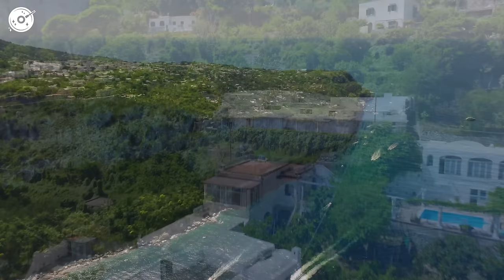Alan Walker, Dua Lipa, Coldplay, Martin Garrix & Kygo, The Chainsmokers Style 🔥 Summer Vibes #82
Alan Walker, Dua Lipa, Coldplay, Martin Garrix & Kygo, The Chainsmokers Style 🔥 Summer Vibes

00:00 T’art - One Kiss
03:25 Badscandal, ughvexx - Cupid
06:29 Alosa, Catching Sunrises - Breaking Me
09:27 Cale, Elise Khalil - My Universe
11:30 Twin - Rolling In The Deep
14:19 Britt, T’art - Let Me Down Slowly
18:04 Badscandal - Another Love
20:07 Elise Lieberth, Le Bober - Anti-Hero
22:46 Twin, Britt - Someone Like You
25:36 Ben Plum, Twin - Let Me Love You
28:34 Alban Chela, Mike L, Britt - Closer
31:13 Max Martis, Medusa - Señorita
34:03 Harddope, LexMorris, Veronica Bravo - Flowers
36:18 Dj Alex Man, Dj Diac, HALUNA - I’m Blue
39:29 Titov, Rachela - Titanium
42:22 Twin & Elise Lieberth - In The End
45:11 Veronica Bravo, t’art - Thank U, Next
48:29 Twin, HALUNA - Changes
50:50 Alosa, Jessica Chertock - All Around The World
53:34 PACANI ft. Veronica Bravo - Cool For The Summer
56:41 T’art - One Kiss
1:00:06 Badscandal, ughvexx - Cupid
1:03:10 Alosa, Catching Sunrises - Breaking Me
1:06:08 Cale, Elise Khalil - My Universe
1:08:12 Twin - Rolling In The Deep
1:11:00 Britt, T’art - Let Me Down Slowly
1:14:46 Badscandal - Another Love
1:16:48 Elise Lieberth, Le Bober - Anti-Hero
1:19:27 Twin, Britt - Someone Like You
1:22:17 Ben Plum, Twin - Let Me Love You
1:25:15 Alban Chela, Mike L, Britt - Closer
1:27:54 Max Martis, Medusa - Señorita
1:30:44 Harddope, LexMorris, Veronica Bravo - Flowers
1:32:59 Dj Alex Man, Dj Diac, HALUNA - I’m Blue
1:36:10 Titov, Rachela - Titanium
1:39:03 Twin & Elise Lieberth - In The End
1:41:53 Veronica Bravo, t’art - Thank U, Next
1:45:10 Twin, HALUNA - Changes
1:47:31 Alosa, Jessica Chertock - All Around The World
1:50:15 PACANI ft. Veronica Bravo - Cool For The Summer